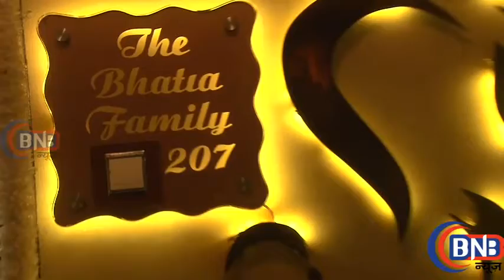Baahubali Actress Tamanna Bhatia's Diwali Celebration In Mumbai 2017